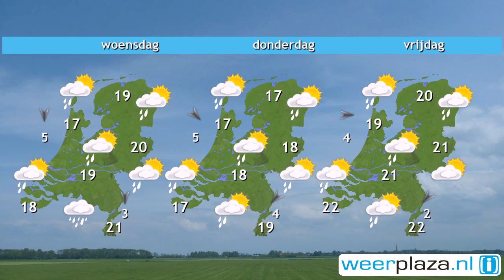Weerbericht maandagmiddag: Morgen veel regen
Vrijwel overal is het fraai weer met geregeld zon en maxima van 22 tot 25 graden. Lokaal kan een stapelwolk uitgroeien tot een bui. Er staat weinig wind. Morgen draait de wind naar noordoost en neemt toe tot 3 of 4 Bft. Eerst schijnt de zon, waarna 's middags de bewolking toeneemt. Met 22 tot 27 graden blijft het warm. 's Middags kan een eerste bui vallen, in de nacht en woensdag overdag gevolgd door flink wat regen. Aan zee gaat het 's nachts hard waaien. Woensdag wordt het 17 tot 21 graden.